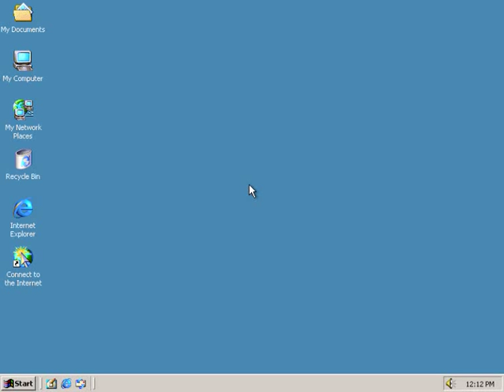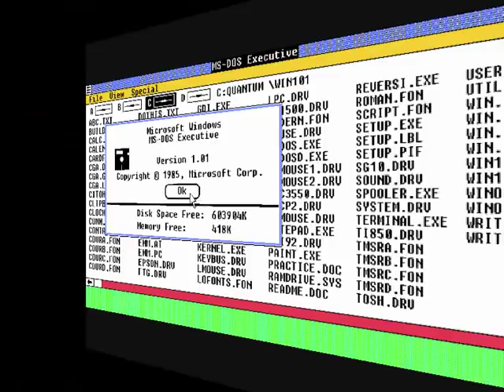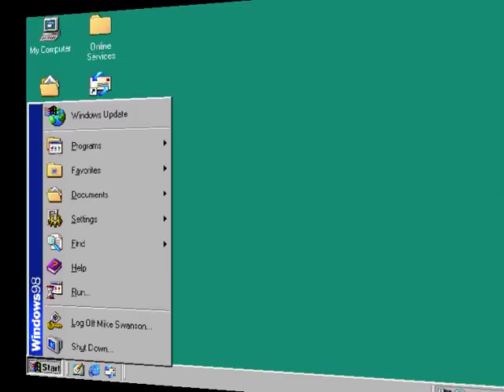OTRA MÚSICA CON SONIDOS DE WINDOWS 2000 [HQ]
pense hacer otra musica sobre windows 2000 con el ModPlug Tracker y esto me salio, algo un poco más corto pero diferente. todas las imagenes que hay en el video obviamente son cosas que tienen algo que ver con windows.

proximamente lo hare con windows vista